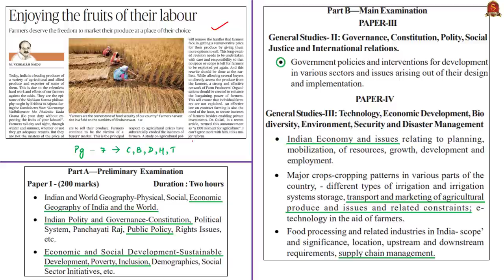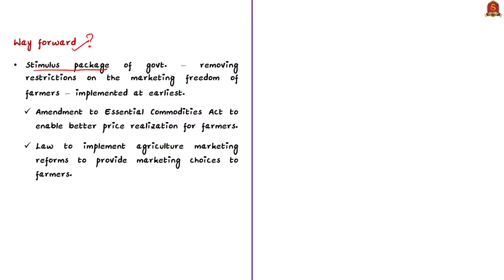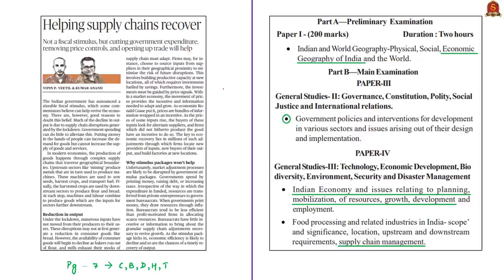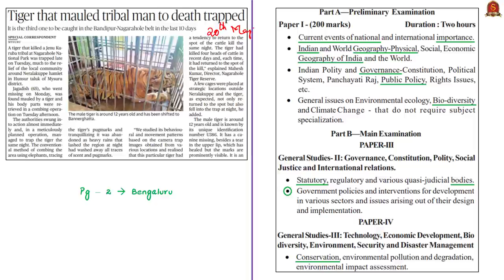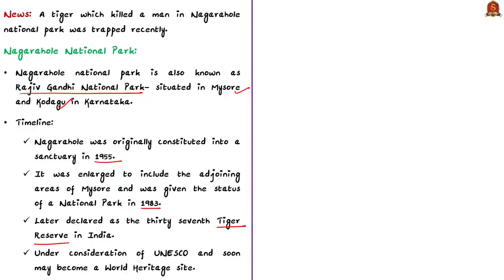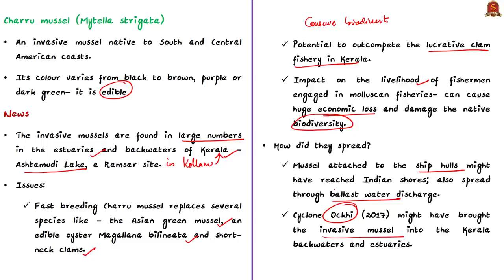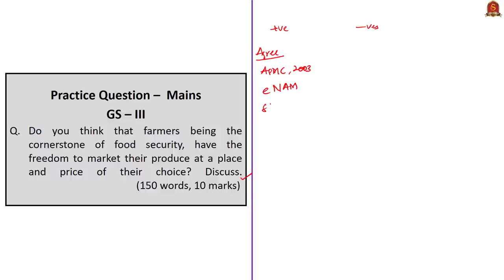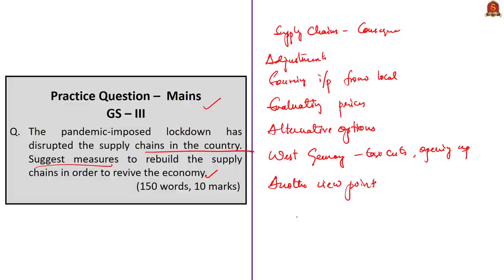The Hindu Daily News Analysis | 28th May 2020 | UPSC Current Affairs | Prelims & Mains 2020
Handwritten Notes in PDF Format convenient for printing:
►►List of Topics - 0:13
►►Time Stamping of news articles:
1. Enjoying the fruits of their labour (OPED) - 0:20
2. Helping supply chains recover (OPED) - 6:40
3. Tiger that mauled tribal man to death trapped - 13:35
►►MCQ based Topics Discussion
4. Sircilla Water Management lessons for IAS trainees at Mussoorie - 18:54
    (MCQ on Mission Kakatiya)
5. SAI opens training at Patiala and Bengaluru - 21:33
   (MCQ on SAI)
6. Invasive mussel is spreading rapidly in Kerala’s backwaters - 23:43
   (MCQ on Mytella Strigata)
7. Other Practice MCQ - 26:54
    i. Nagarahole Tiger Reserve.
8. Mains Practice Questions - 27:36

Important topics such as AgriReforms Mytella Strigata Mission Kakatiya Sports Authority of India DoublingFarmersIncome FiscalStimulus are vividly discussed in UPSC Civil Services Exam Perspective in this video, with a special Practice cum Revision session in the end.